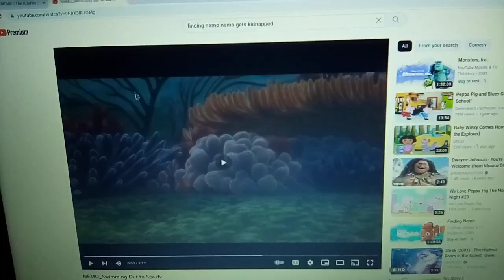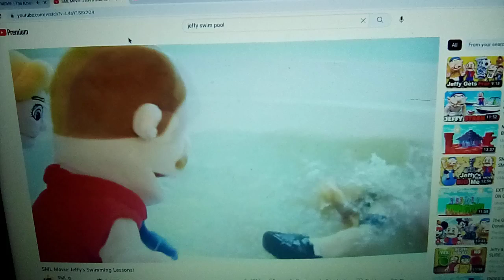a goofy movie run away car a anthony canter crossover